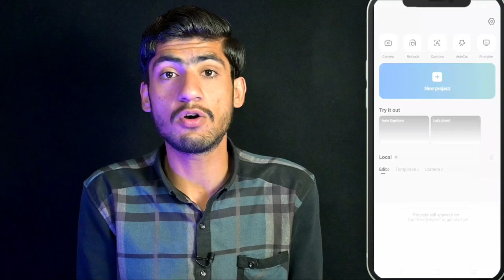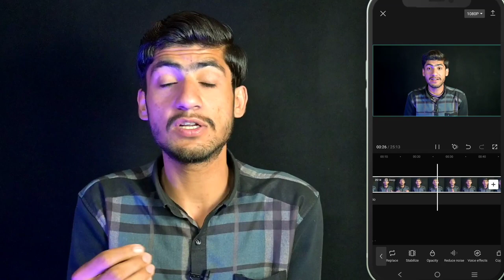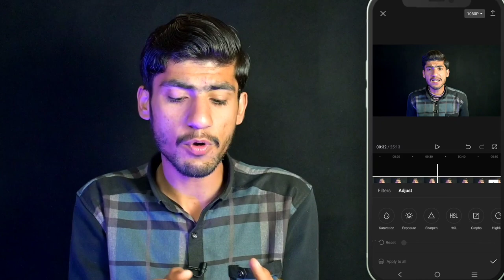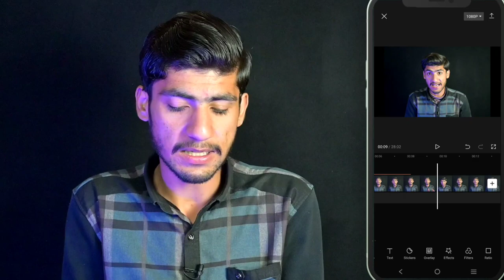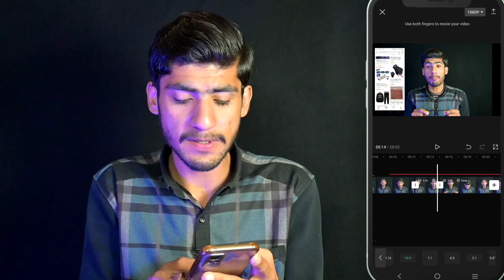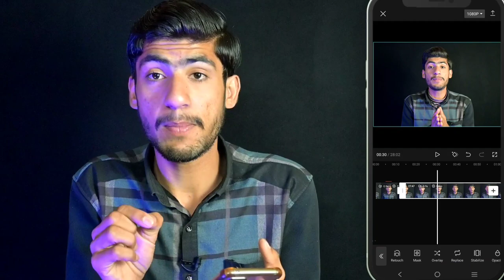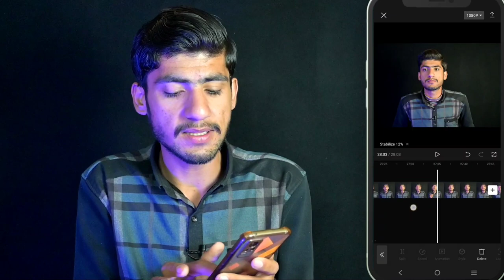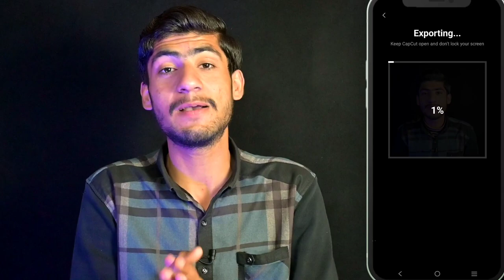Best Video Editing App For YouTube Videos | Mobile Se YouTube Video Edit Kaise Kare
in this video I will tell you Best Video Editing App For YouTube Videos | Mobile Se YouTube Video Edit Kaise Kare